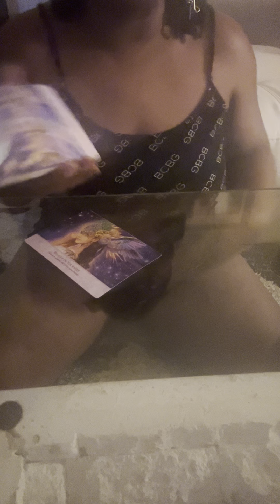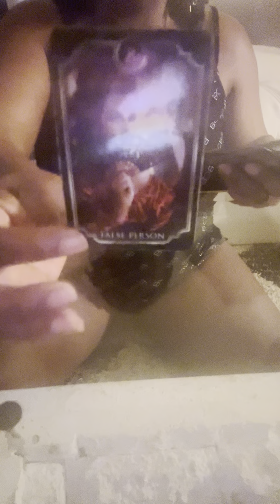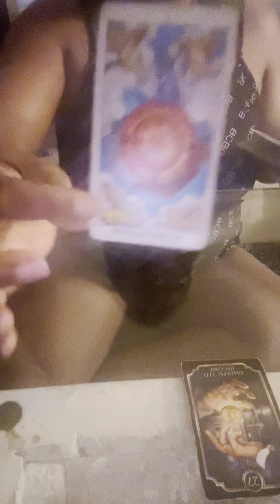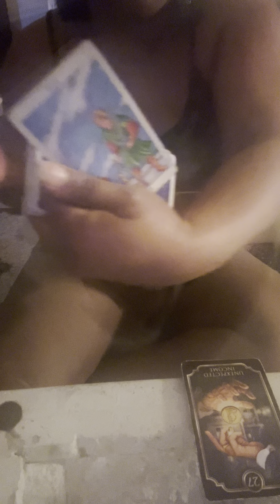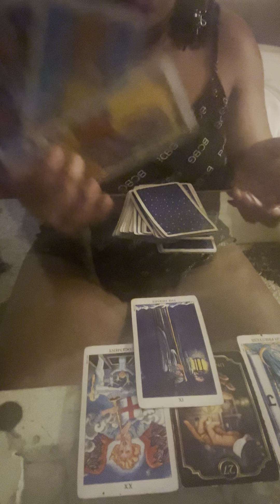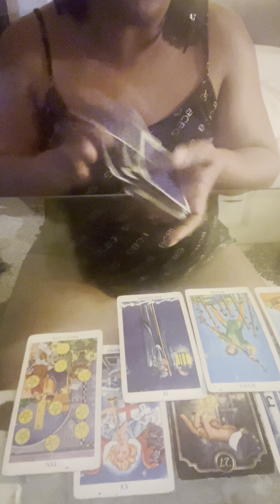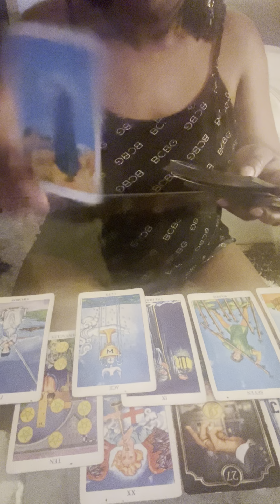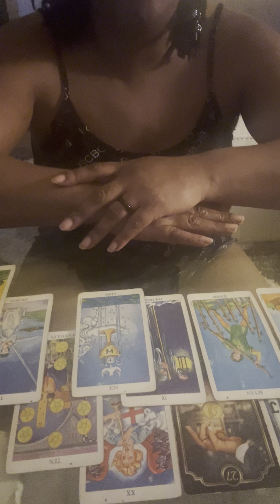LEO PAST IS COMING BACK🤦🏽‍♀️🤦🏽‍♀️TO MAKE THINGS RIGHT THE CHOICE IS YOURS